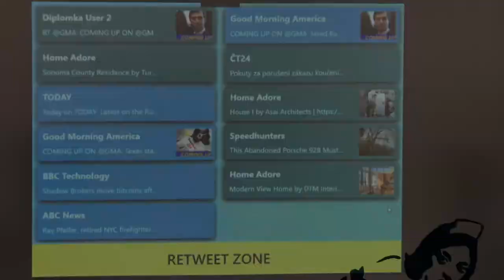Inteligentní pracovní plocha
Diplomová práce pana Kozáka. Pomocí zařízení Microsoft Kinect jsou snímány pohyby uživatelů. Demostrační aplikace umožňuje zobrazení kanálů z Twitteru, přesun zpráv mezi plochami uživatelů a jejich re-tweetování za účty jednotlivých uživatelů.